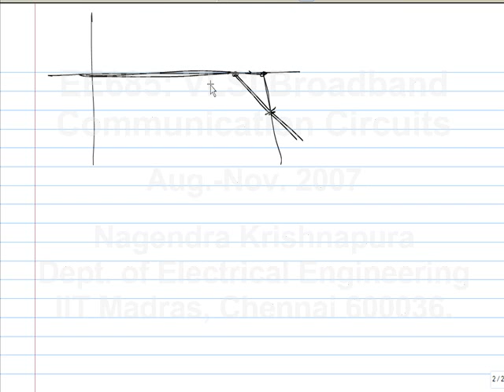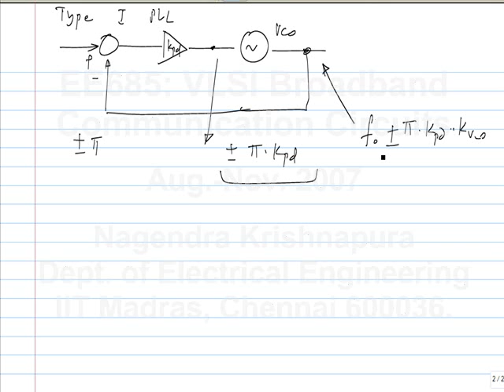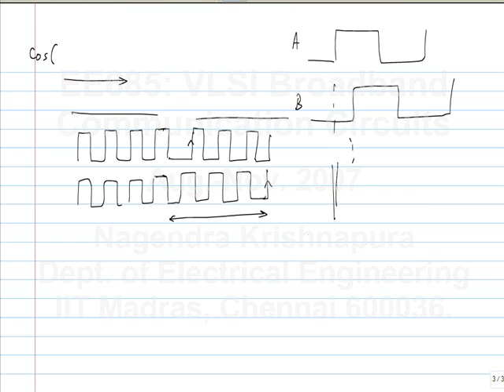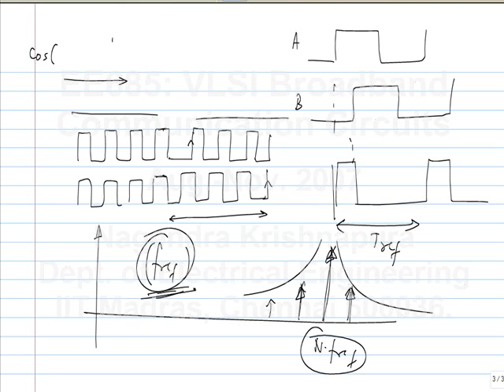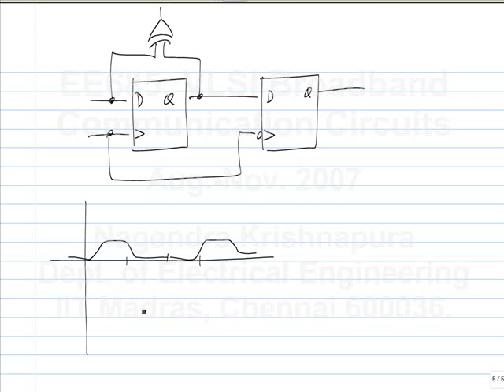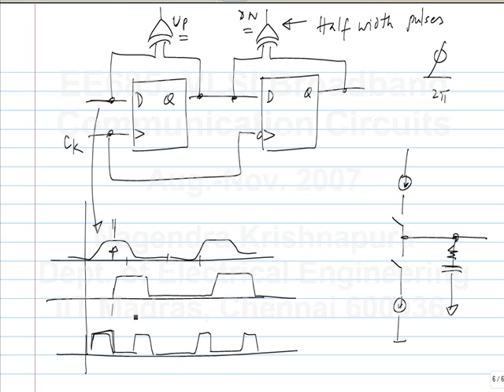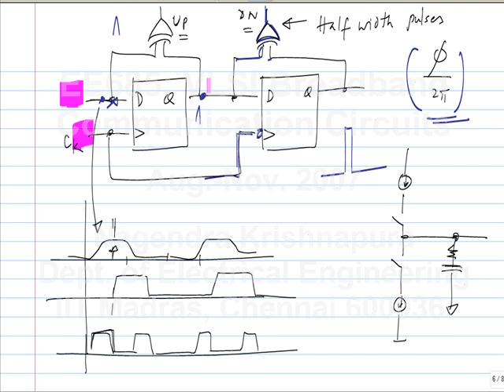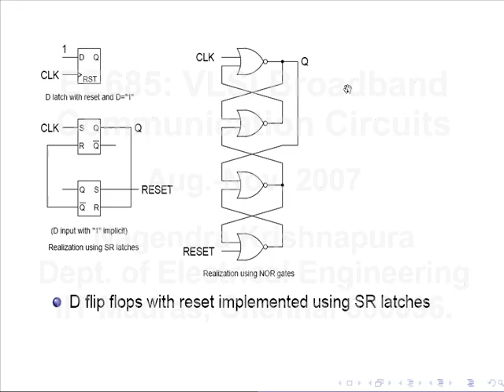lecture44 - Linear phase detector for random data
Video Lecture Series by IIT Professors ( Not Available in NPTEL)
VLSI Broadband Communication Circuits
By  Prof. Nagendra Krishnapura

1. Introduction to broadband digital communication
2. Introduction to broadband digital communication
3.  Serializers and deserializers
4. Forgot to hit "record"!
5. CMOS logic, single ended data transmission, limitations
6. Current mode logic-basic circuit design
7. Current mode logic-MUX, XOR, latch
8. Current mode logic-latch design
9. Current mode logic-latch characteristics
10. Low pass transmission channel-Intersymbol interference, error rate
11. First order channel model, ISI
12. ISI, jitter, eye opening
13. Channel characteristics-Intersymbol interference, Crosstalk
14. Equalizer design
15. Equalizer design-minimizing the residual error
16. Equalization-Effect on noise and crosstalk
17. Tradeoffs between equalization at Tx and Rx; Design of Tx equalizers
18. Design of Transmit equalizers using flip-flops and transconductors
19. Tx equalizer-design considerations
20. Tx equalizer-design considerations; realizing variable coefficients
21. Differential pair-effect of tail node capacitance; Continuous time equalization
22. Continuous-time equalizer realization; replica biasing for the tail current source
23. Assignment 2 discussion
24. Replica biasing, optimizing transmitter swing
25. Replica biasing, optimizing transmitter swing
26. Analog layout optimization; Equalization at the receiver
27. Equalization at the receiver; Basics of adaptation
28. LMS adaptation
29. Sign-sign LMS adaptation
30. LMS implementation details
31. Adaptive equalizer implementation, S/H based equalizer, obtaining the gradients
32. Mid term discussion; Multiplexed and demultiplexed PRBS sequences; Latch vs.  amplifier; Zeros for pre- and post- cursor equalization; Echo cancellation
33. Decision feedback equalizers-elimination of noise enhancement; Error propagation
34. Decision feedback equalizers-bit error rate
35. Decision feedback equalizers-implementation issues
36. Assignment 3 discussion
37. Decision feedback equalizers-implementation issues
38. Introduction to clock and data recovery-Frequency multiplication using a phase  locked loop
39. Type I PLL; derivation of the phase model of the PLL; Tri state phase detector
40. (continued) Type I PLL; derivation of the phase model of the PLL; Tri state phase  detector
41. Type I PLL; Reference feedthrough; Tradeoff between reference feedthrough and lock  range
42. Stability of feedback loops; Derivation of the type II PLL
43. Realization of type II PLLs-charge pump, loop filter
44. Reference feedthrough in a type II PLL; Phase detector for random data
45. Linear phase detector for random data
46. Linear phase detector; Transfer functions in a PLL
47. PLL review
48. Binary phase detectors; bang bang jitter
49. Miscellaneous topics-Optimal equalizers; Linearity assumption of PLL model; PLL  capture phenomenon; Hogge phase detector offset correction